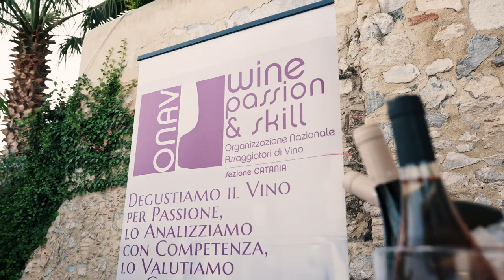Taomoda Awards 2023: photocall pre Gala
Taomoda Awards 2023: photocell pre Gala